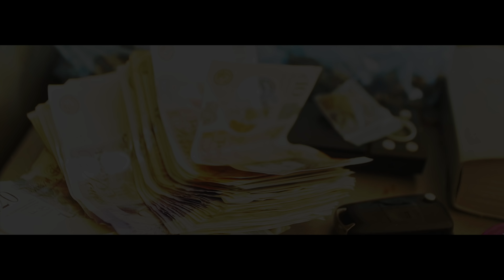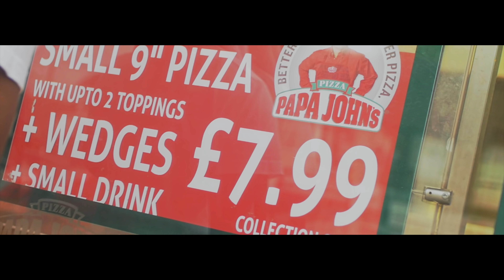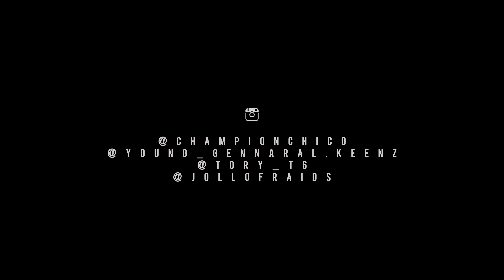Big Chico x Keenz - Cookin (Music Video)